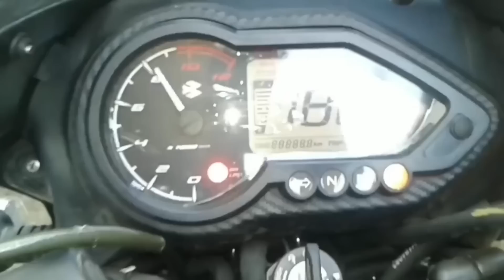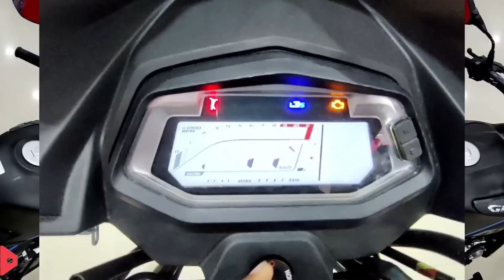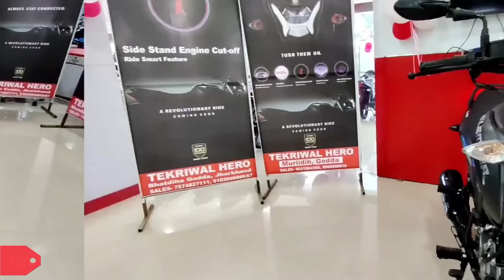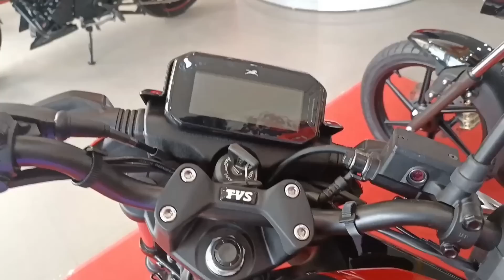Best 125cc Mileage Bikes in India 2022 || Low Price || Highest Mileage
Hello Guy's,
                Sab Phale to aap savi ka humare  ish You Tube Channel RV AUTOMOBILE maie swagat hai .. Main ish video m  2022 Best 125cc Mileage Bikes in India jo aap logo ke liye value for money bike ho aur sab se jada mileage de aap ko  To please aap log ye video pura last tak dhek ye ga  Aur agar Aap ko ishi trah bike or scooter se related information chaiye to aap hamare ish Channel RV AUTOMOBILE ko Subscribe v kar sakte hai .

3.5mm to Type C cables